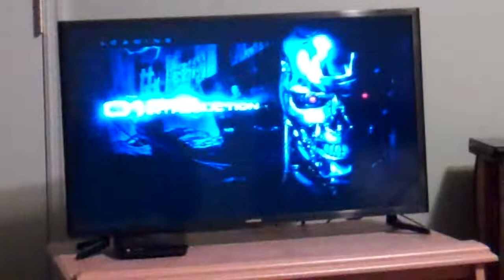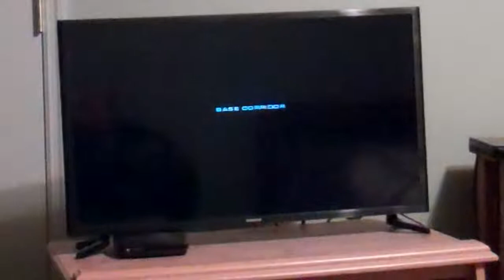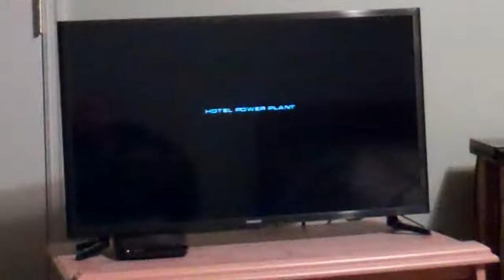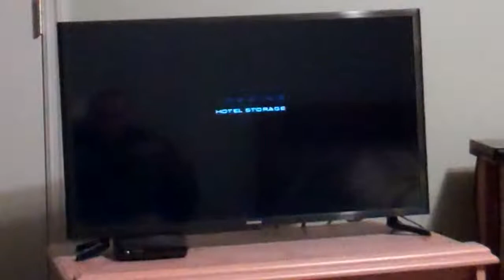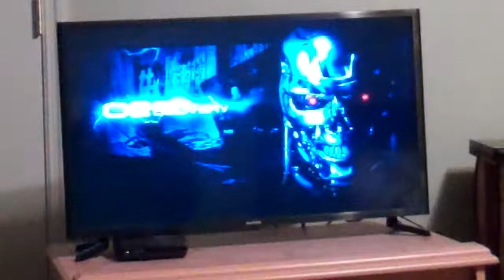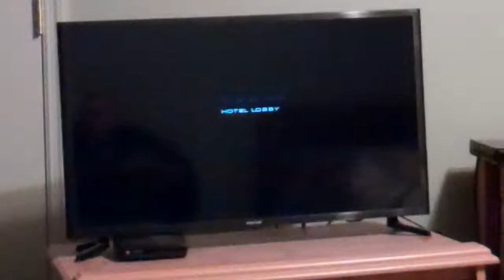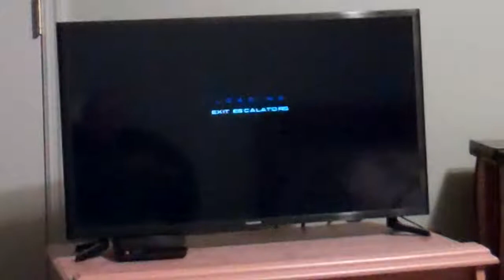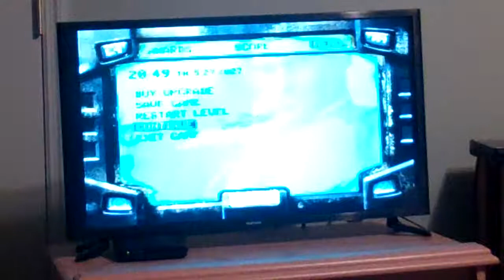The Terminator: Dawn of Fate gameplay (For Prince Aqua Light)